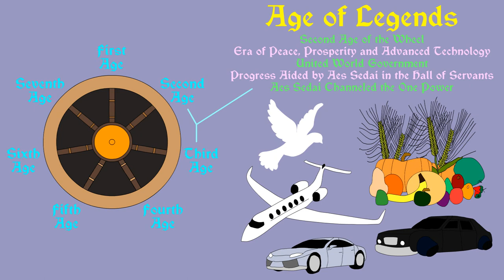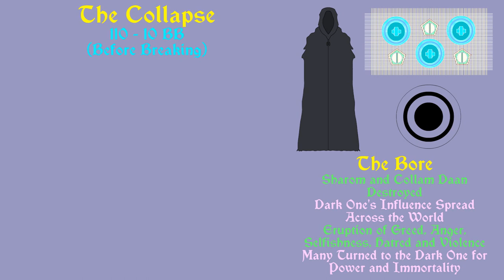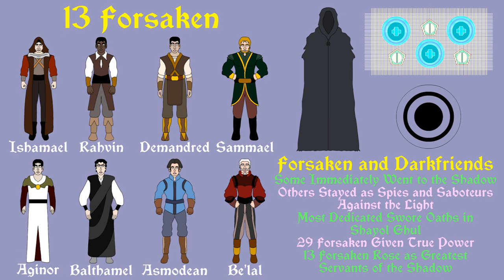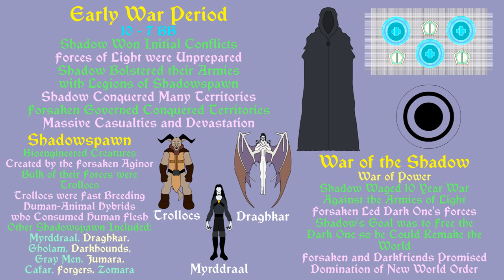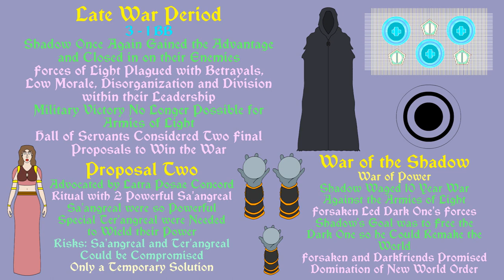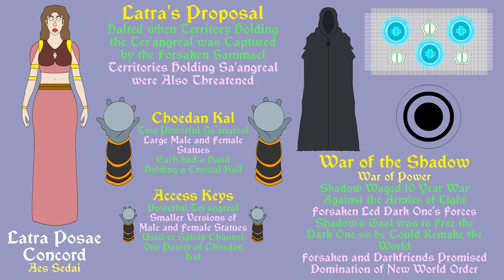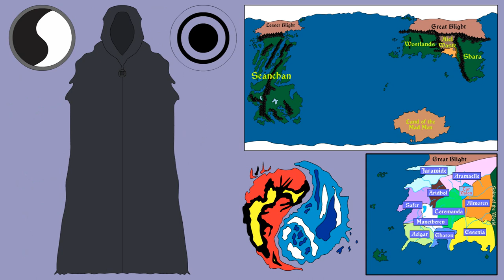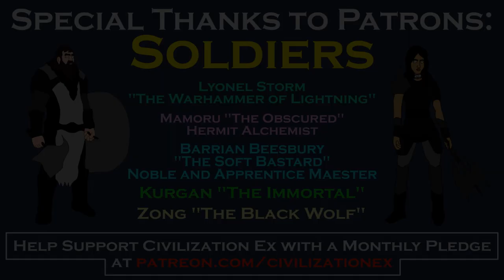Wheel of Time: The Forsaken | Age of Legends (Part 1 of 3 - No Spoilers)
A brief exploration of the Forsaken and their participation in the events of the Age of Legends. Based on the Wheel of Time Series Created by Robert Jordan.

Freefolk - $1.99
Monthly Schedule

Citizen - $4.99
Monthly Schedule

Patrician - $14.99
Monthly Schedule

Related Ebooks, Books and Audiobooks:

First Book in Series "Eye of the World"

First 3 Books in Series "The Eye of the World, The Great Hunt, The Dragon Reborn"

Complete Wheel of Time Series (14 Books)

The World of Robert Jordan's Wheel of Time (History Book)

Wheel of Time Companion (History Book)

New Spring (Wheel of Time Prequel)

Ebook, Paperback and Audiobook: